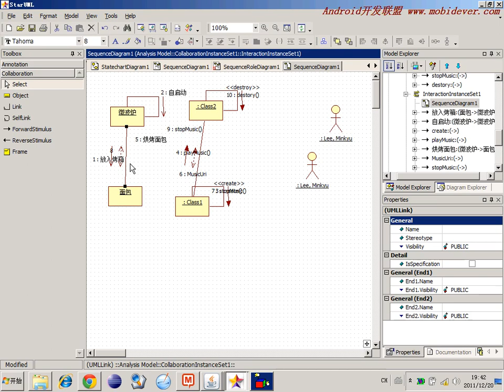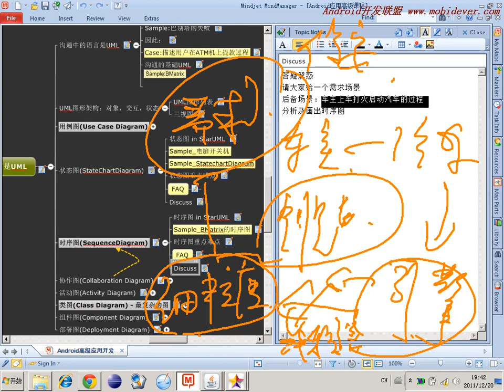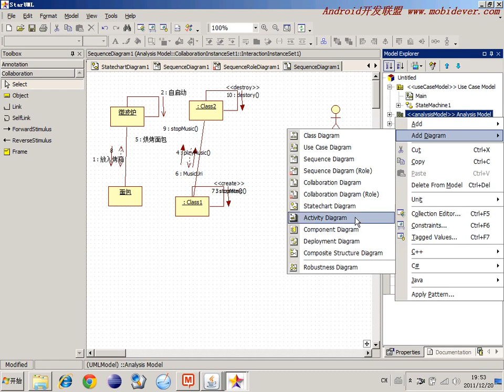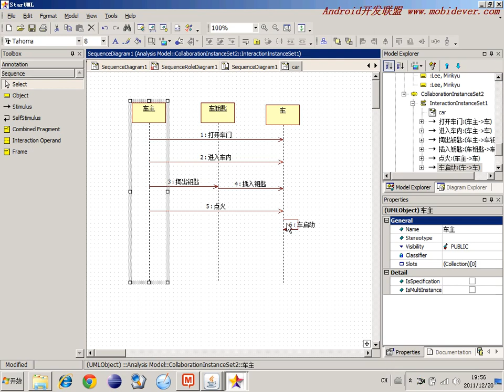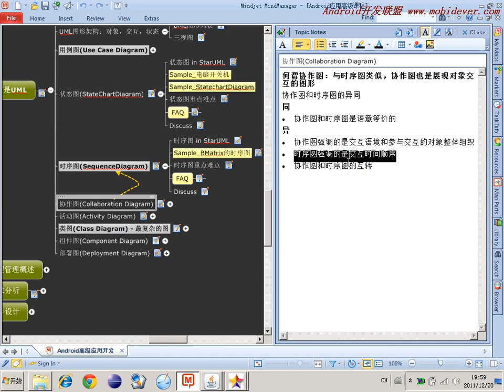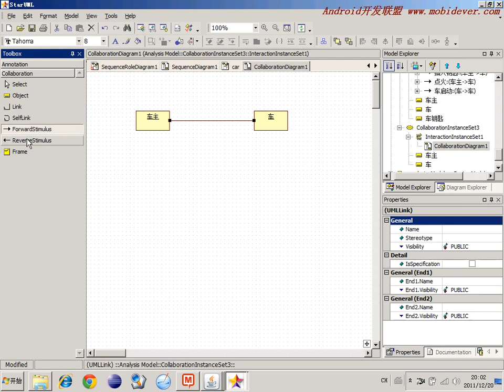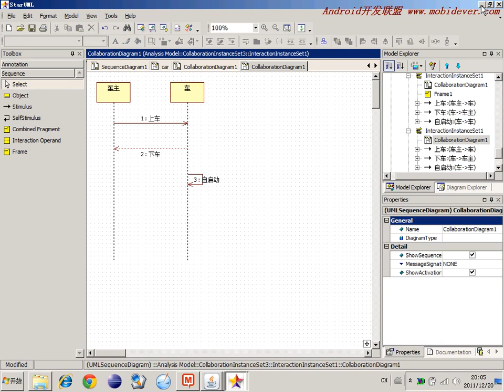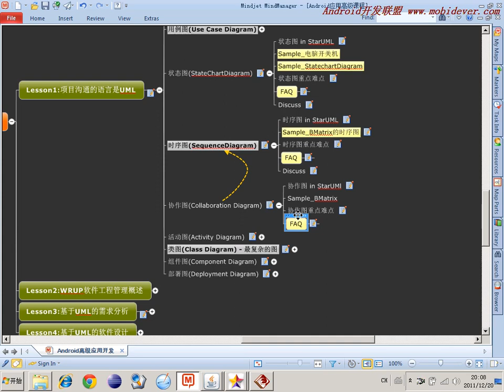选修 敏捷开发软件工程11 时序图3SequenceDiagram